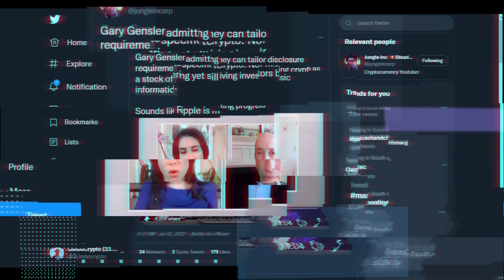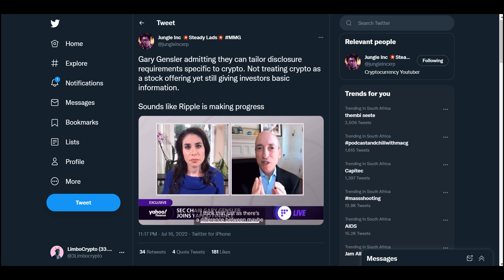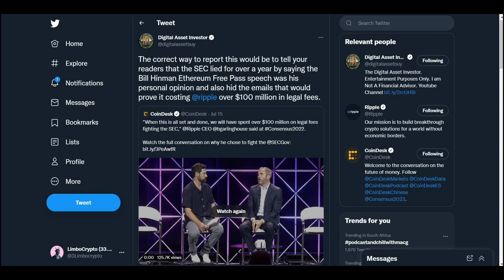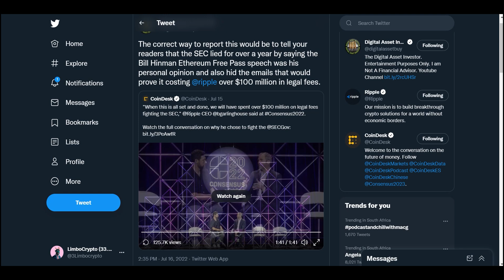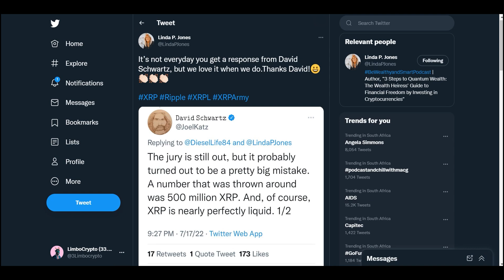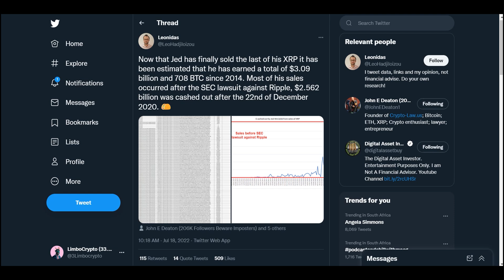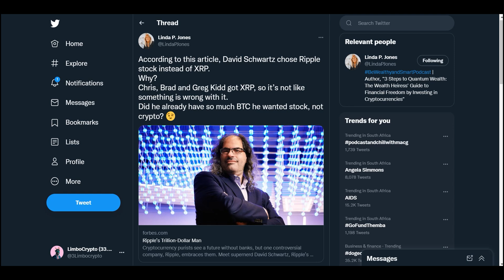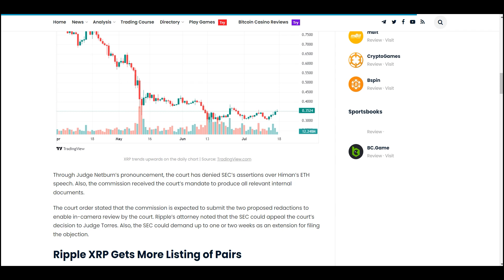XRP/RIPPLE | JED MCALEB IS OUT OF XRP, SO WHAT HAPPENS NOW!!?